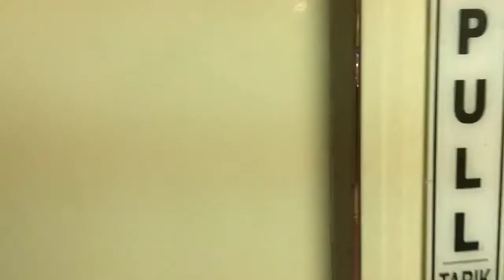BACKPACKER MURAH KE LABUAN BAJO